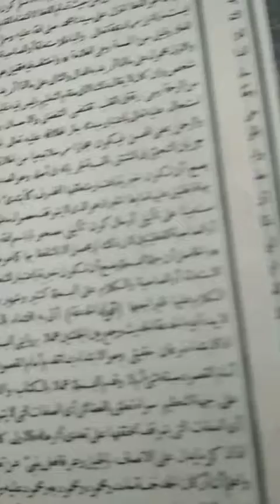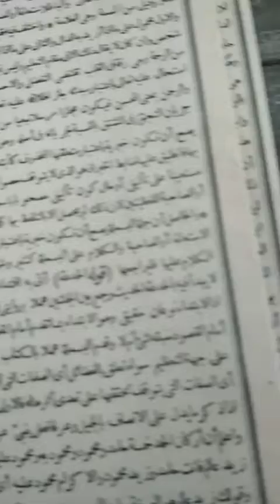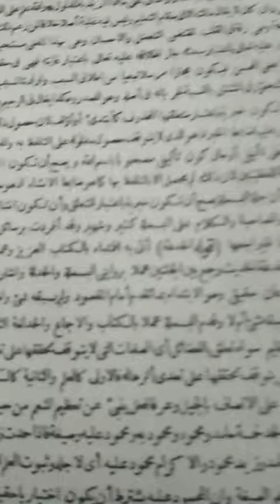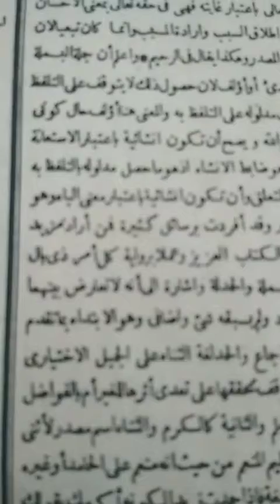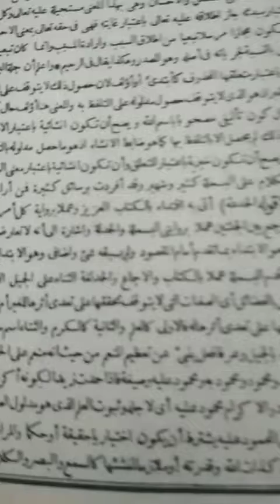شرح كفاية العوام في معنى بسم الله الرحمن الرحيم